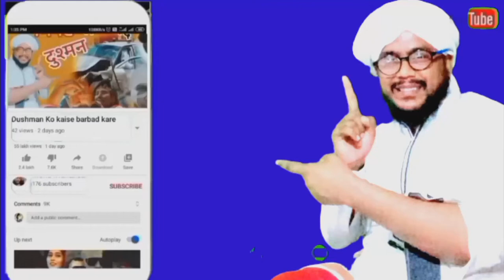wahabi ko 24 number kyu kaha jata hai by maulana irfan ansari